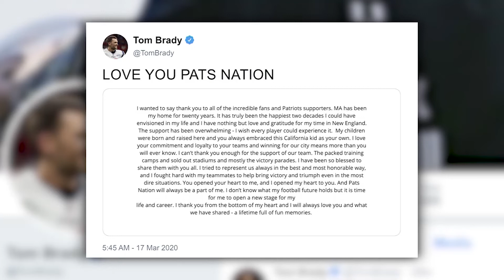Tom Brady announces departure from New England Patriots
Tom Brady took to Twitter Tuesday morning to post a note announcing his farewell to the New England Patriots. He did not say where he will be playing next, however.